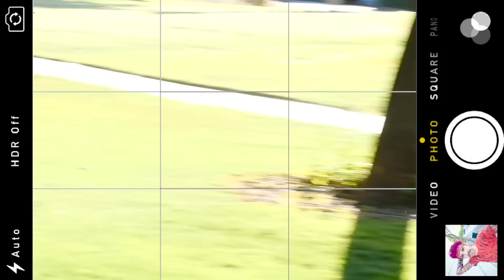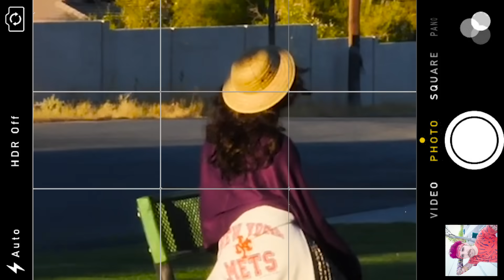I FOUND MY MOM! Daniel & Regina Meet Ms. Gizmo but Hackers Battle Royale Challenge!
After Chad Wild Clay made "DANIEL LAST NAME REVEAL! LAST TO LOSE Lie Detector Test & Mystery Wheel Trick Shots Challenge Wins!", Vy Qwaint created "DANIEL GIZMO TRANSFORMS! Spy Ninjas Compete in Funny Challenges for 24 Hours to Pick One Color!", and Daniel uploaded "MONSTER DANIEL! Extreme Hide and Seek Challenge vs Trampoline Park Carnival Last To Get Caught Wins!", Daniel and Regina head to the local park, where Ms. Gizmo, Daniel's mom, is rumored to be. The two spot a couple of lone persons sitting around and know that one of those strangers just might be Daniel's long lost mother. To narrow down their selection, they must confront each of these ladies, so they approach the first one. Unfortunately for everyone, the first person is not Daniel's mom, and not really a fan of YouTube. On to the next one! In order to avoid the mishap with the first stranger, they utilize the spy ninja listening device! However, they also experience a multitude of issues making it difficult to understand what they are trying to listen in on. The two spy ninjas must go the old fashioned route and just ask the lady who she is. Will this be the moment mother and son reunite? Will Project Zorgo hackers interfere with the fateful meeting? What will Daniel's mom think of Regina?